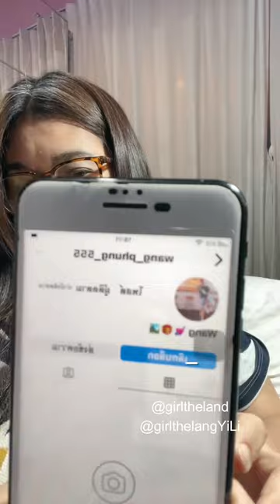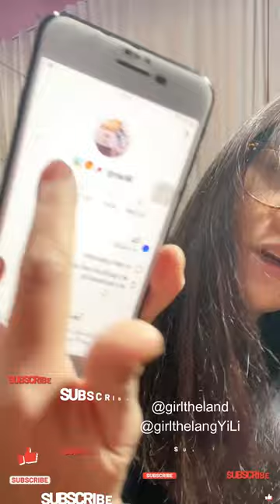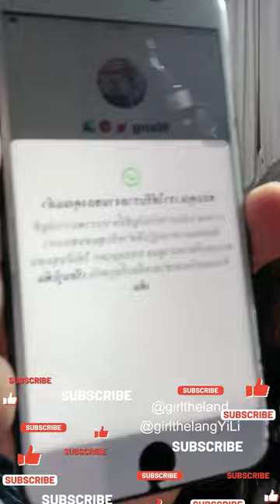🔥Learn English with scammer, part 2 เรียนภาษาอังกฤษกับมิจฉาชีพตอนที่ 2.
🔥Learn English with scammer, part 2
 เรียนภาษาอังกฤษกับมิจฉาชีพตอนที่ 2
🔥ดูคลิปเต็มได้ที่ยูทูปหรือติ๊กต๊อกมีลิ้งค์ที่ใต้โพสต์
Watch the full clip on YouTube or Tik Tok. There's a link at the bottom of the post.

1  ชื่อ IG จะแปลกๆ อ่านไม่ออก ไม่มีความหมาย และมีตัวเลข
2 IG ของมิจฉาชีพจะมีรูปภาพไม่โพสต์ ส่วนใหญ่เป็นรูปสิ่งของ อาหาร จะเริ่มมีรูปคนที่เค้าไปจะสิงอยู่ 1-4 ล่าสุด
3 มักจะคนรูปคนเอเชีย และบอกว่าตัวเองอาศัยอยู่ที่ อเมริกา หรือยุโรป
4 อยากเลิกคุย เราควรเป็นคนเริ่มบล็อกก่อน ถึงจะไ้เปรียบ แล้วหลังจากนั้น ก็กดรายงานปัญหาต่อ IG ว่าเค้าพวกเค้าเป็นมิจชาชีพ หรือ คุกคาม

1 IG names will be strange, illegible, meaningless, and contain numbers.
2 The IG of scammers will have pictures that are not posted. Most of them are pictures of things and food. There will start to be pictures of the last 1-4 people who have been there.
3 People usually look like Asian people. and say you live in America or Europe
4 If you want to stop talking, you should be the one to start the blog first. Even though I have an advantage And after that Press to report the problem to IG that they are a criminal or a threat.